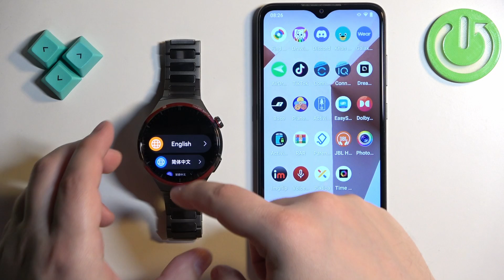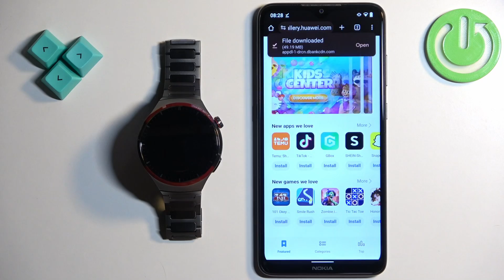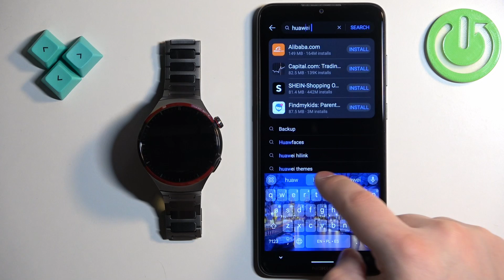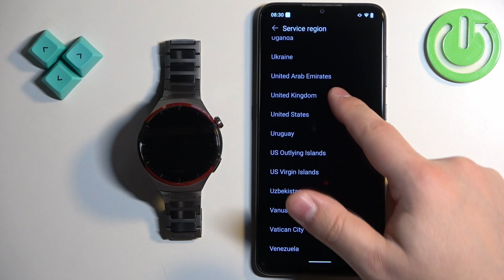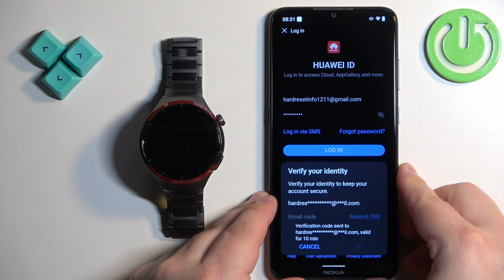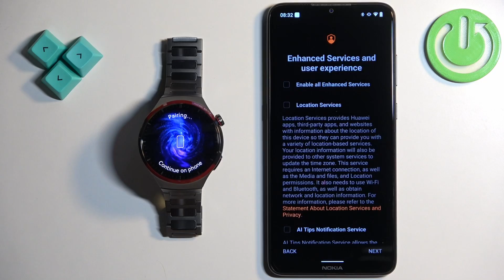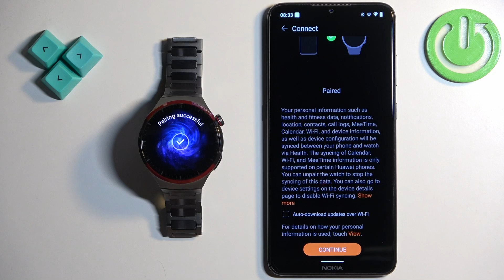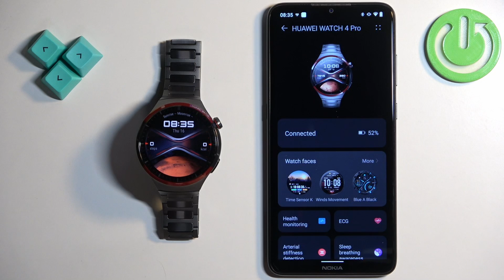How to Connect HUAWEI Watch 4 Pro Space Edition With Android Phone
Find out more info about HUAWEI Watch 4 Pro Space Edition:
Hi! Stay here if you want to know how to connect HUAWEI Watch 4 Pro Space Edition with your Android phone. We will show you how to install the HUAWEI Health app on your iPhone and then how to simply establish connection between your devices. By pairing your watch with your phone, you can receive notifications, track your fitness data, control music, and access various apps directly from your wrist.

How to pair HUAWEI Watch 4 Pro Space Edition with Android phone? How to connect HUAWEI Watch 4 Pro Space Edition with Android phone?